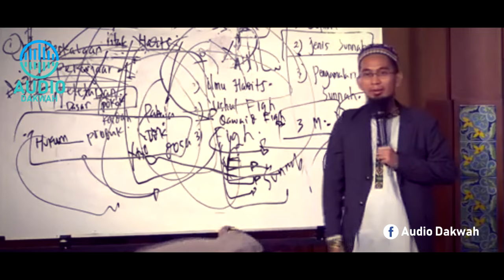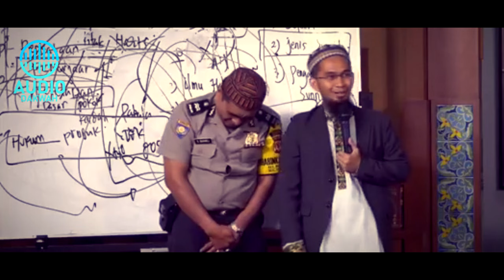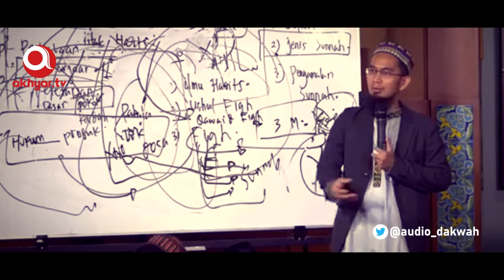MASYAALLAH, Ust. Adi Hidayat Hadiahkan Umrah untuk Polisi Ini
Selamat pak Polisi !!!
Simak Ust. Adi Hidayat Hadiahkan Umrah untuk Polisi Ini. MASYAALLAH !!!